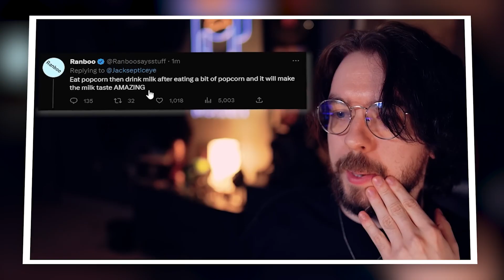OMG! Ranboo Can't Believe He's In Jacksepticeye's Video!